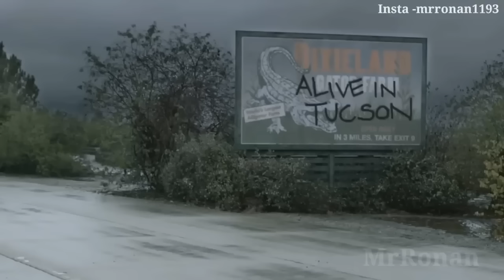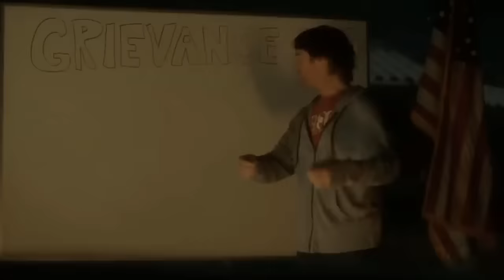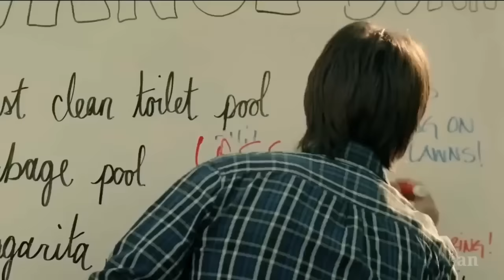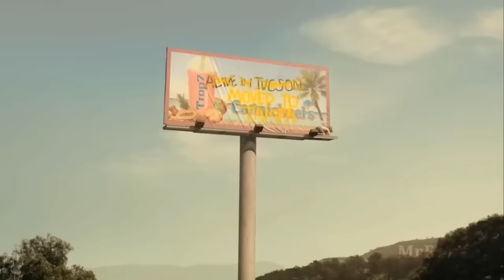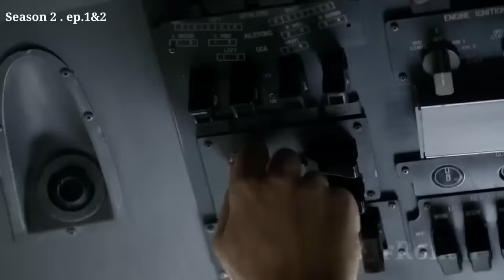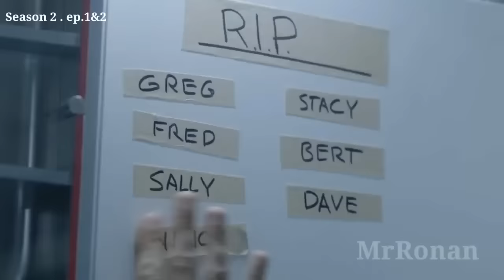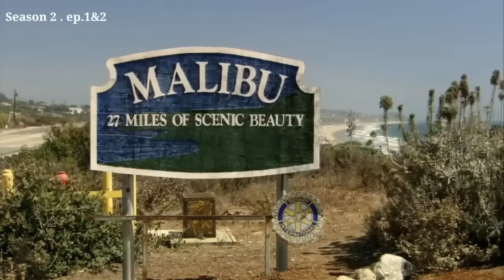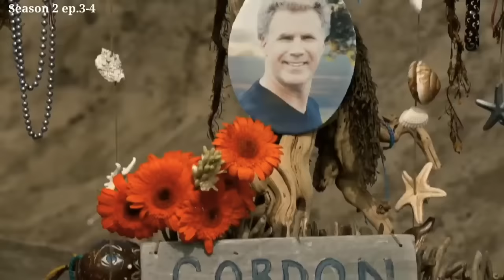The Last Man on Earth Full Movie Explained in Hindi Season 1,2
When a deadly virus seems to have wiped out the entire human race, Phil Miller, a miserable and lonely man, travels across countries in search of other survivors.